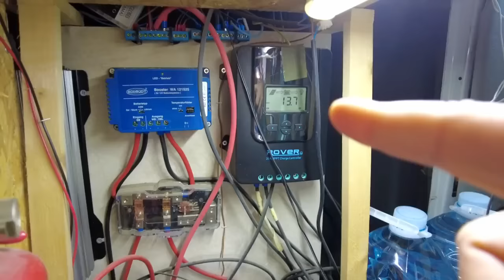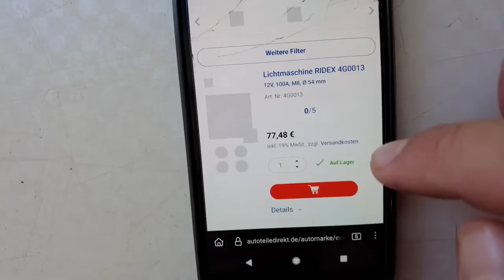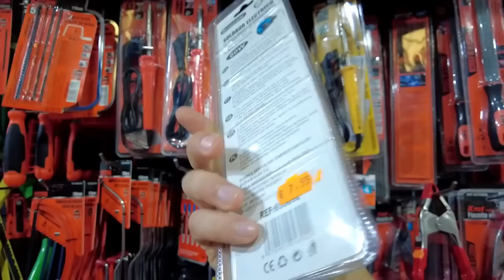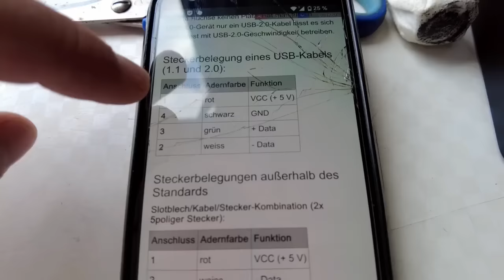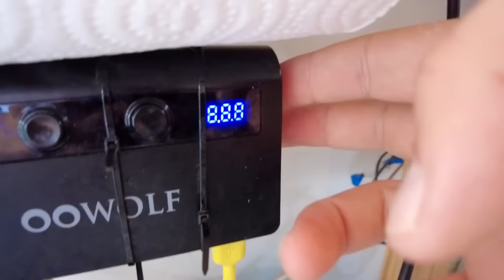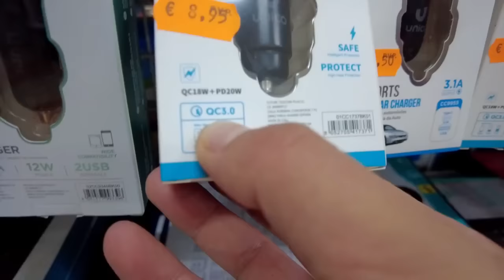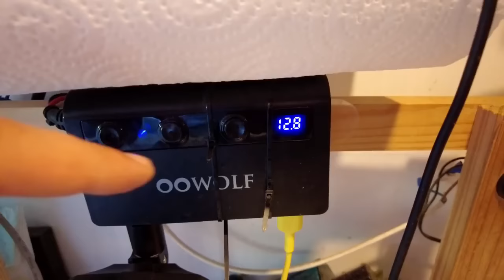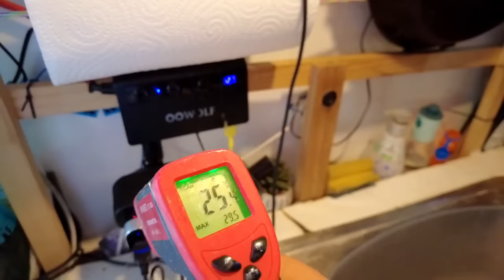Mini-Stromanlage mit ordentlich WUMMS für 40€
Wir bauen der Lana ihre eigene kleine Stromanlage in ihr Auto. Billig und gut!